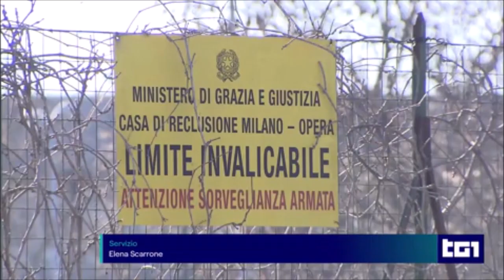Milano, operazione antidroga dei Carabinieri. Indagini coordinate dalla DDA